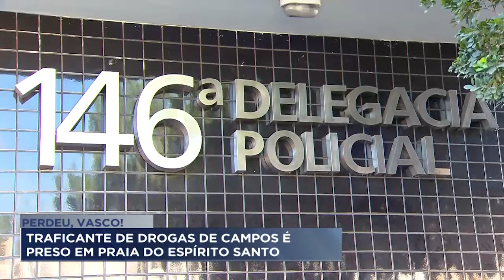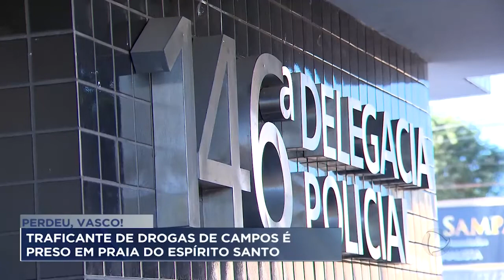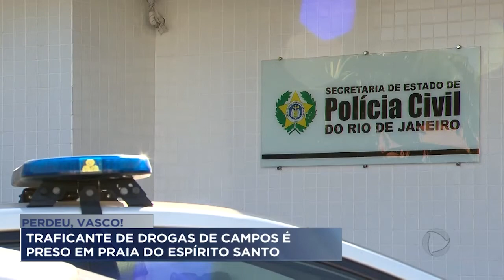Traficante de drogas de Campos é preso em praia do Espírito Santo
Traficante de drogas é preso.